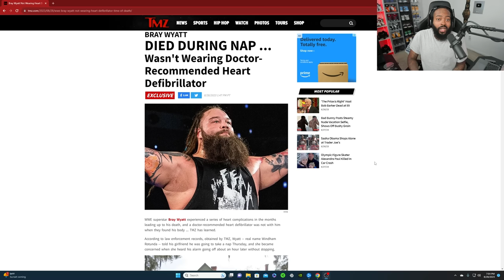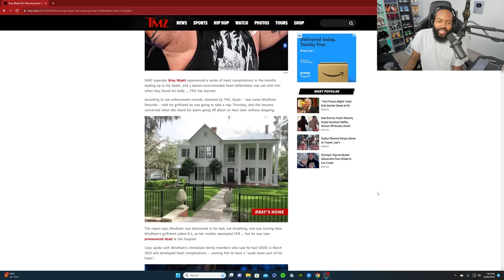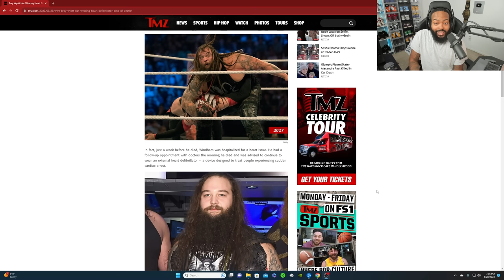MORE INFO HAS COME OUT ABOUT BRAY WYATT DEATH